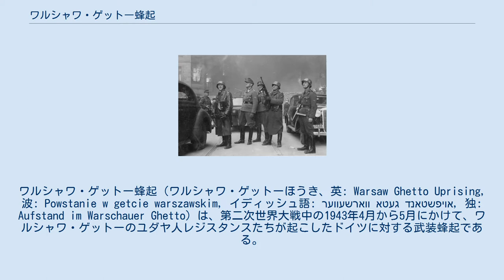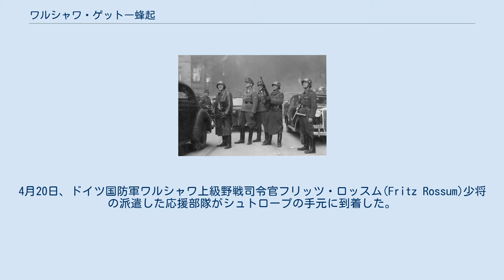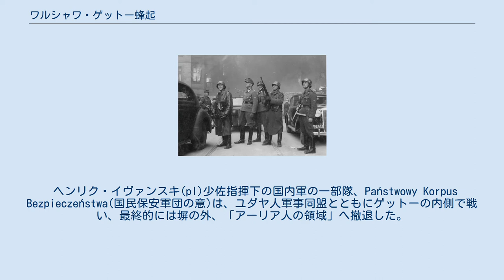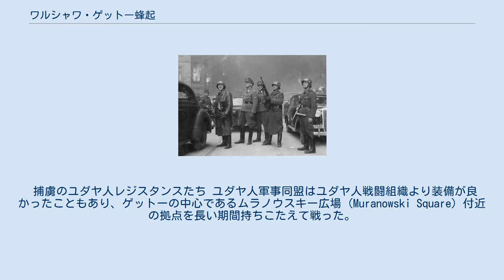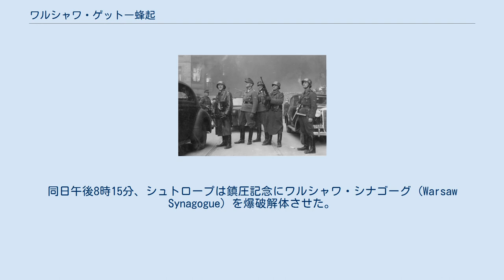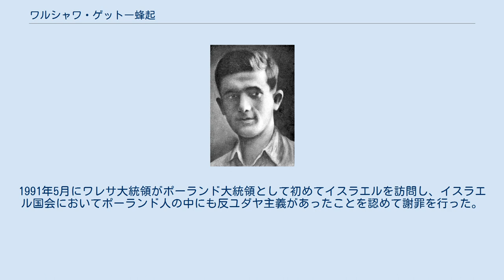ワルシャワ・ゲットー蜂起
ナチス・ドイツの事件
ワルシャワのユダヤ人・ユダヤ教
ワルシャワ・ゲットー蜂起（ワルシャワ・ゲットーほうき、英: Warsaw Ghetto Uprising, 波: Powstanie w getcie warszawskim, イディッシュ語: ווארשעווער געטא אויפשטאנד, 独: Aufstand im Warschauer Ghetto）は、第二次世界大戦中の1943年4月から5月にかけて、ワルシャワ・ゲットーのユダヤ人レジスタンスたちが起こしたドイツに対する武装蜂起である。
 第二次世界大戦がはじまり、東ヨーロッパの諸都市がドイツ軍に占領されると、それらの都市で暮らすユダヤ人たちはゲットーに隔離されるようになった。
しかし1942年から1943年にかけてナチス親衛隊(SS)は「ラインハルト作戦」を開始し、ゲットーのユダヤ人たちを続々と絶滅収容所に移送するようになった。
ワルシャワ・ゲットーでも過酷な移送作戦が行われ、数多くのユダヤ人がトレブリンカ絶滅収容所へ移送されて殺害された。
 ユダヤ人の「追放」が始まった当初、ユダヤ人の抵抗組織のメンバーは会合を持ち、ドイツに対して戦わないことを決定していた。
これは、ユダヤ人が殺されるのではなく、労働キャンプに送られるだけだと信じていたからであった。
しかし、1942年の終わりには、「追放」と言うものが死の収容所へ送られることだとわかり、残ったユダヤ人は戦うことを決定した。
 更なる移送作戦を阻止するため、モルデハイ・アニエレヴィッツ指揮下の「ユダヤ人戦闘組織」とダヴィド・アプフェルバウム(pl)指揮下の「ユダヤ人軍事同盟(pl)」が1943年4月19日から5月16日にかけてナチスに対して武装蜂起を起こした。
反乱を起こしたユダヤ人たちは貧弱な武装と劣悪な補給にもかかわらず粘り強く戦ったが、最終的にはユルゲン・シュトロープSS少将率いる武装SS・ドイツ秩序警察・ドイツ国防軍などから成る混成部隊によって完全に鎮圧された。
 鎮圧後、ワルシャワ・ゲットーの住民ほとんどがSSによって捕えられ、トレブリンカ、マイダネク、あるいは強制労働収容所へと移送され、ワルシャワ・ゲットーは解体された。
 なおこの蜂起は基本的にワルシャワ・ゲットーのみの蜂起であり、この翌年の1944年にワルシャワ市内各地で発生したワルシャワ蜂起とは別個の蜂起である。
 1939年9月のドイツ軍のポーランド侵攻によってワルシャワはドイツ軍に占領された。
ドイツ当局は1940年10月から11月にかけてワルシャワ・ゲットーを創設した。
同ゲットーの人口は最も多い時期で45万人であり、これはナチスが創設したゲットーの中でも最大であった。
ゲットーの環境は劣悪であり、移送作戦までに約8万3000人のユダヤ人が伝染病や飢餓によってゲットー内で命を落とした。
 ポーランド総督府領内のユダヤ人を絶滅させるための「ラインハルト作戦」が1942年3月中旬からオディロ・グロボクニクSS少将の指揮の下に実行された。
 ワルシャワ・ゲットーでは1942年7月22日から9月10日にかけて最初の移送作戦が行われ、「労働不能者」を中心に約30万人のゲットー住民がトレブリンカ絶滅収容所へ移送されてガス室で殺害された。
この移送作戦によりワルシャワ・ゲットーの住民数はせいぜい7万人になった。
 移送作戦が開始された直後の1942年7月23日にゲットー内の地下組織の指導者の会合があった。
この席上シオニスト左派諸政党は武装抵抗を主張したが、他の出席者は移送されるのは恐らく数万人程度にとどまるだろうと考える者が多く、武装抵抗はかえって全ゲットー住民を危険に晒すとして反対論が相次いだ。
結局7月28日にシオニスト左派諸政党だけで武装抵抗組織「ユダヤ人戦闘組織」(ŻOB)を創設したが、各政党は移送作戦から自らの組織を守ることに手いっぱいで他党と会合を持ってる暇は無く、ユダヤ人戦闘組織も実際的にはほとんど機能せず、移送作戦に対して有効な抵抗はできなかった。
 モルデハイ・アニエレヴィッツ 移送作戦が終了した後の1942年10月末、「ハショメル・ハツァイル（en）」リーダーモルデハイ・アニエレヴィッツのもとに改めてユダヤ人戦闘組織が創設された。
一方右派シオニストの修正主義者たちも独自に武装抵抗組織を立ち上げ、「ユダ...